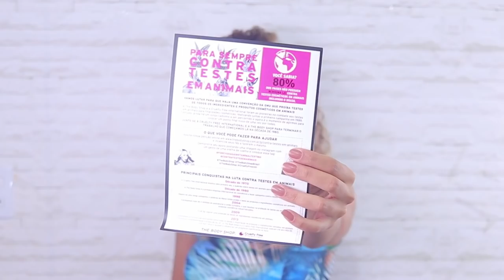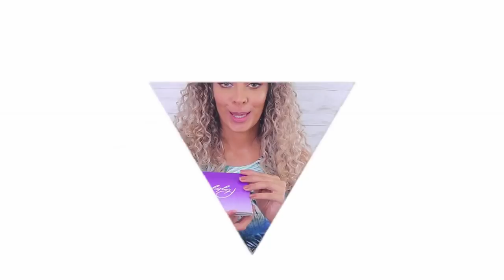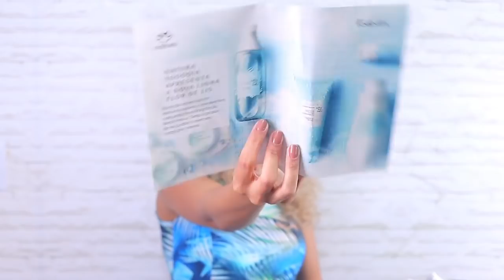💍O MELHOR RECEBIDOS DE TODOS OS TEMPOS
REACT; O MELHOR RECEBIDOS DE TODOS OS TEMPOS